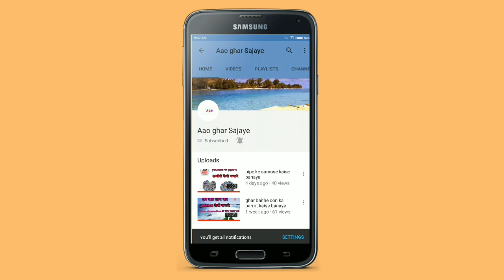Woollen se banaye star bala door mat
Hello friends,
Aaj maine aapako woollen se door mat banana sikhaya hai. Aaj ke liye itna hi.
Thanks,